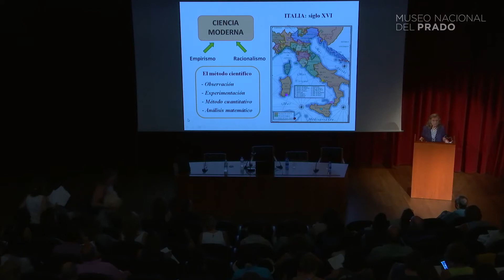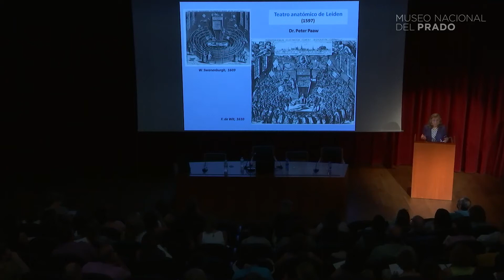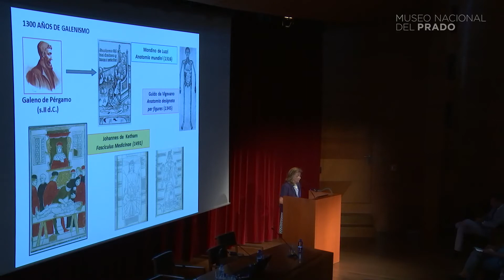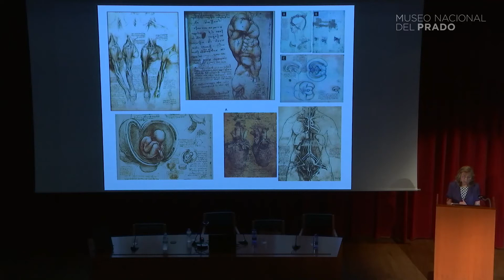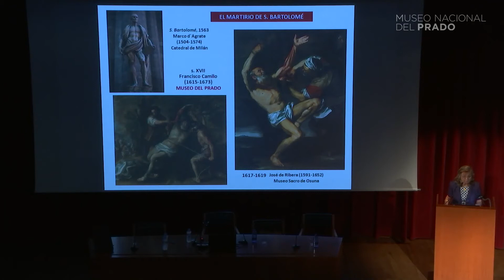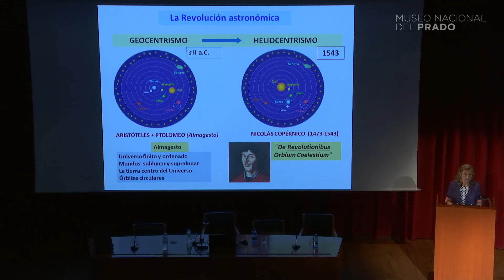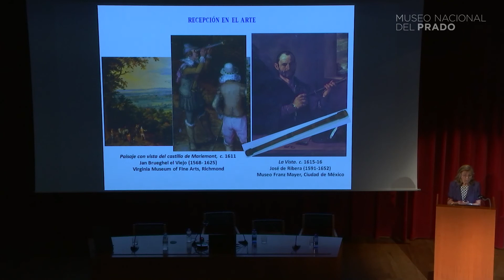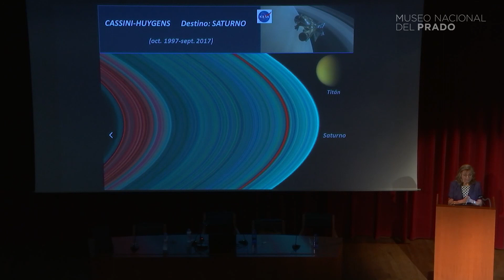La ciencia italiana en los siglos XVI y XVII y su importancia y relación con la pintura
Intervención de Alicia Megías Fresno, Catedrática de Bioquímica de la Universidad Complutense de Madrid, en el curso para profesores "La cultura europea a través del arte italiano en el Museo del Prado" que tuvo lugar el 13 de julio de 2017.

En este curso se exploran las relaciones de la cultura italiana con el resto de las escuelas europeas en dos siglos muy concretos, XVI y XVII. Siglos convulsos en la historia y ricos en investigaciones y propuestas creativas. El curso investiga de forma interdisciplinar las artes, ciencia, literatura, arquitectura, historia, política, música y por medio de su influencia la de toda Europa.